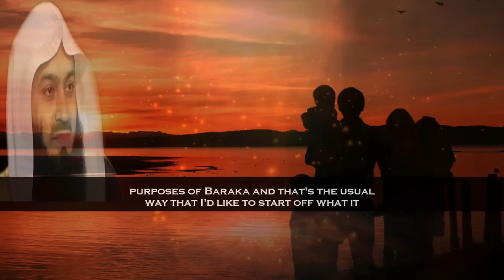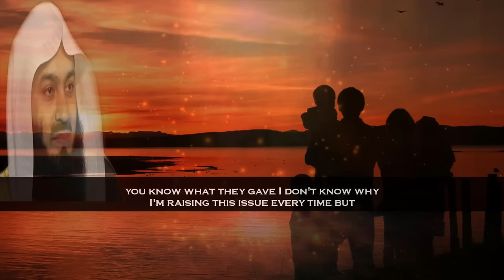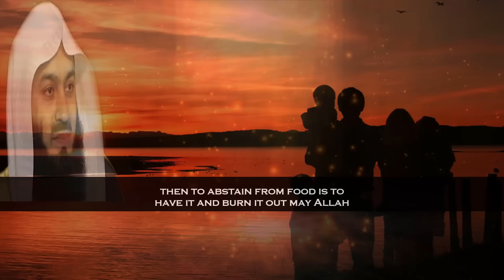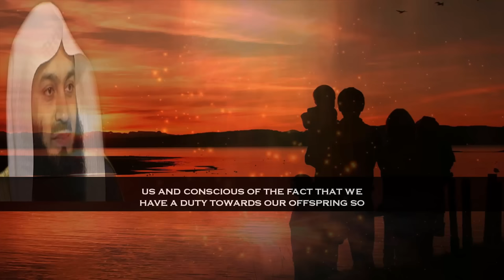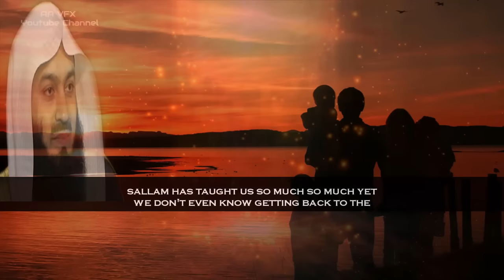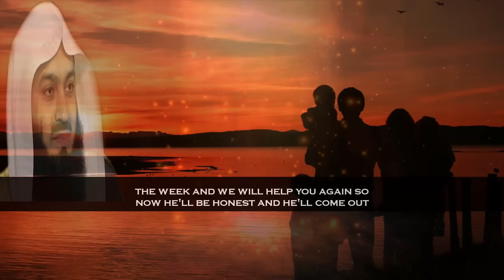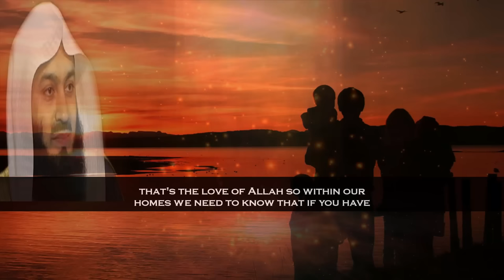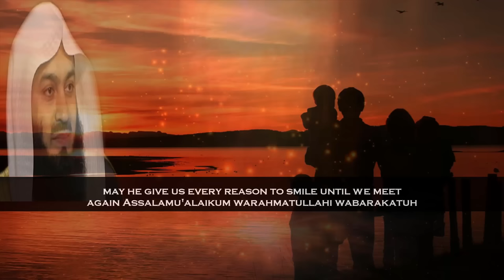What needs To Have To Form A Fortunate Muslim Family | Mufti Menk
📌MuftiMenk highlights the key issues how to make a fortunate Muslim family in this lecture with English subtitle. Mufti Menk points out various topics like selecting good spouse, appreciating and acknowledging your spouse’s efforts, spending time with family, tips for raise children, sovling family issues when these arise, improving parent-children relationship, etc. He mentions Islam's solutions to the fragmented family and in Islam we do not break a home unless it's a last resort.

Mufti Menk Quotes in the lecture, “We need to realize that I don't have much time in this world not much time .So, in that short time let me prepare the future generation and let me lead by example and let me continue in life in such a way that when I am gone those who have left behind those whom I have left behind will remember me for the goodness that I have brought forth and not for the evil. A successful mother or father is the one who has nurtured the children in a beautiful way leading by example in Islam.”